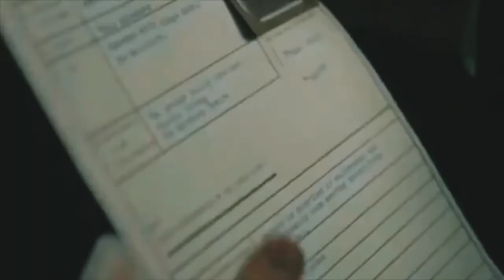PEAKY BLINDERS ATTITUDE STATUS IThomas Shelby attitude status|Boys killer attitude whatsapp status